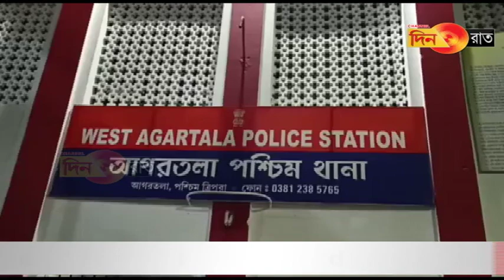এবার জালে ভুয়ো পুলিশ ওসি